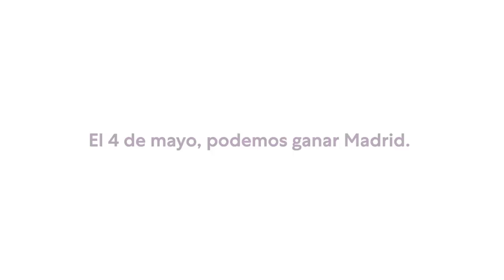No sé qué vas a hacer el 4 de mayo, pero EllosVanFijo 👽